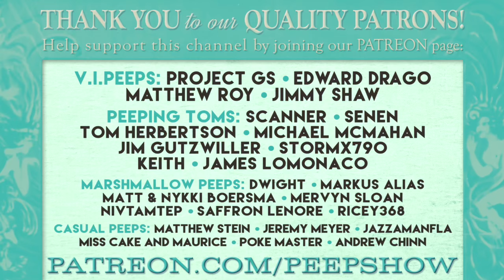Burlesque Legend Vavette Armaine in a Vintage Striptease Loop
Brunette Burlesque legend Vavette Armaine gets very brief, costume wise in one of the briefest burlesque films from the Quality Pictures Collection!  Bought to you here by L.A.'s longest running monthly burlesque show: Peepshow Menagerie!

And add us on Instagram at:  @peepshowmenagerie